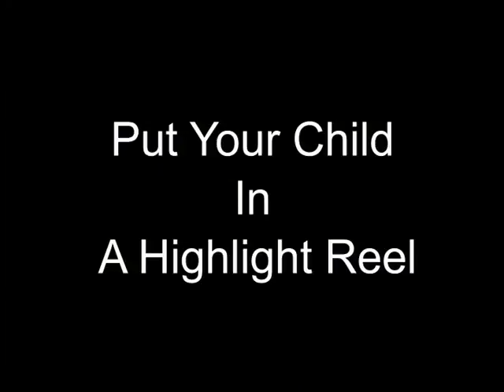Put Your Child in a Highlight Reel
Regardless of your child's age or skill level, he/she can be featured in a specially produced sports highlight video that will remain a treasure forever.